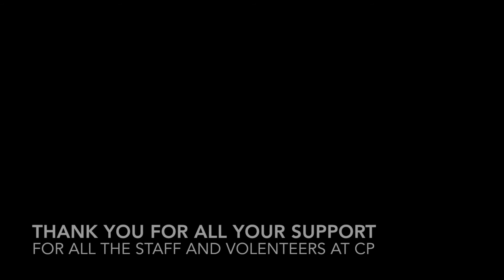Cat Protection Pawsome Afternoon Tea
Wrexham Cat Protection team, setting up the pawsome event, and all the cats are getting ready with their best adoption faces